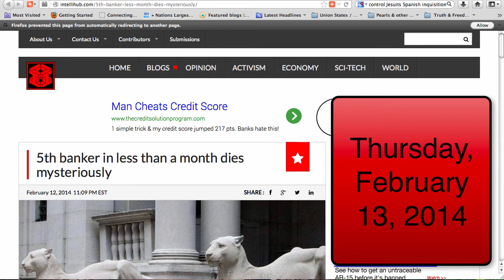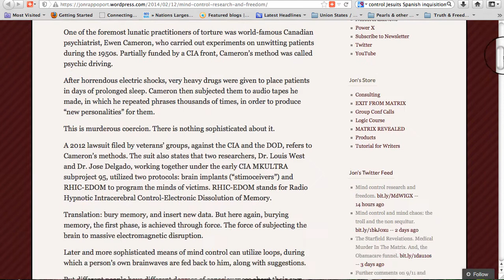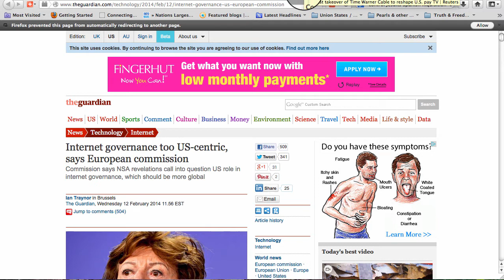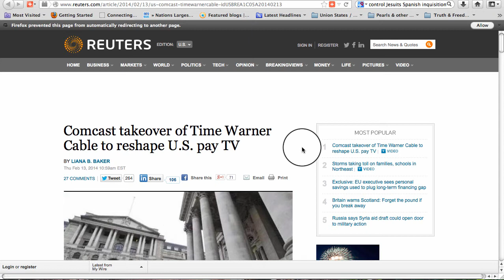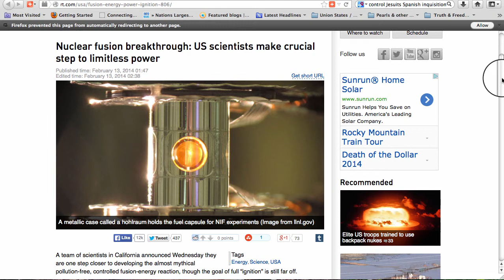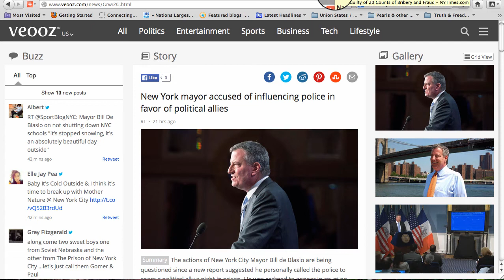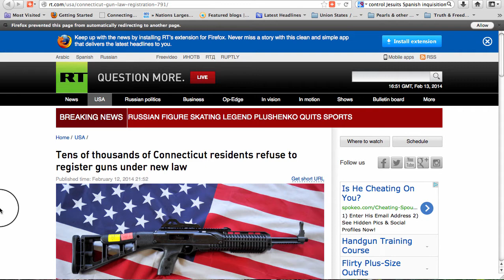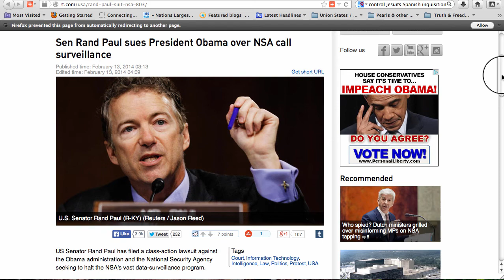99th Monkey News February 13, 2014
Are two mayors under legal legal scrutiny and the fifth dead banker evidence that positive change is in the air?

Fifth Banker in Less than a Month Dies Mysteriously

Comcast Takeover of Time Warner Cable to Reshape US Pay TV

Russian Leaders See Plans for US / Nato War with Russia over Ukraine

NY Mayor Accused of Influencing Police in Favor of Political Allies

Tens of Thousands of Connecticut Residents Refuse to Register Guns under New Law

Senator Rand Paul Sues Pres. Obama over NSA Call Surveillance